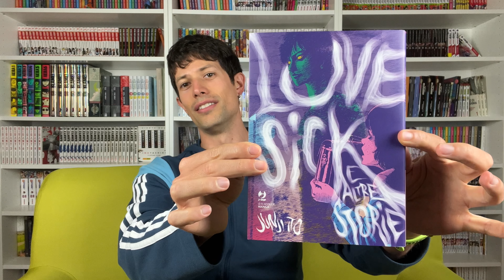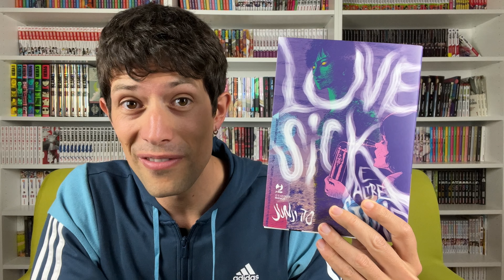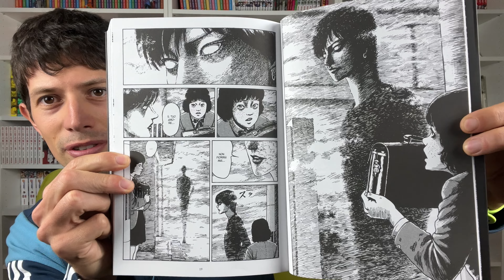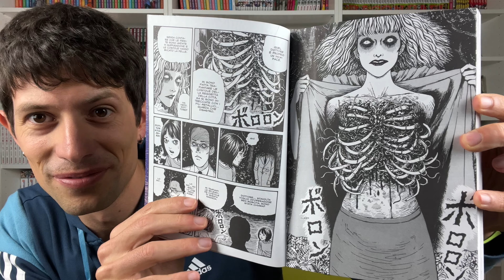Lovesick dead (variant)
Salve a tutti, in questo video diamo uno sguardo al volume variant di Lovesick dead del grande maestro dell'horror Junji Ito

STAANDANDOTUTTOMANGA